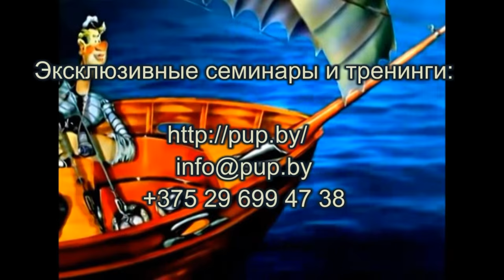Вьюинг - тайны зарождения